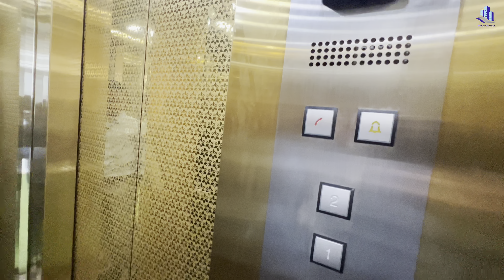Dứt tình bán đi đứa con tinh thần giảm 2 tỷ bán gấp 23 tỷ dt 10x25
Thông Báo: Kể từ ngày 02/03/2023 Kênh Youtube: Quanghuyvillas sẽ quay video quảng cáo miễn phí cho khách hàng bán nhà, đất, căn hộ ( điều kiện pháp lý phải rõ ràng, không dính quy hoạch, có sổ hoặc HĐMB) Sẽ để số đt của chủ đính kèm trong Video cho chủ và khách tiện trong giao dịch.
Tất cả video sẽ được edit trước khi xuất bản đăng trên đa nền tảng: Youtube, tiktok, zalo, fanpage.
Bán Biệt thự Làng Đại Học khu C, Phước Kiển, Nhà Bè.
Liền kề Khu Siêu Đô thị GS.
Bảo vệ dân phòng 24/7, đi tuần 15p/lần.
Diện tích: 10m x 25m. Hướng bắc
Biệt thự gồm có 6PN và 7WC, Thang máy.
1 hầm, 1 trệt, 2 lầu. Cửa khóa vân tay, thẻ từ,
Bank hỗ trợ 70%
Giá: 23 tỷ. bao thuế phí tặng nội thất
Quang Huy Villas là kênh thông tin chia sẻ những vấn đề liên quan đến bất động sản, tư vấn đầu tư, phong thủy bất động sản, đo vẽ hiện trạng, trắc đạc, toàn đạc, phân lô tách thửa, tư vấn pháp lý, pháp luật liên quan đến bất động sản, vay vốn ngân hàng dành cho bất động sản, xây dựng, tư vấn thiết kế thi công nội thất.
Công ty TNHH XD và PT địa ốc Hoàng Minh
Địa chỉ: DP02 khu biệt thự Dragon Parc2 đường Nguyễn Hữu Thọ xã Phước Kiển huyện Nhà Bè thành phố Hồ Chí Minh